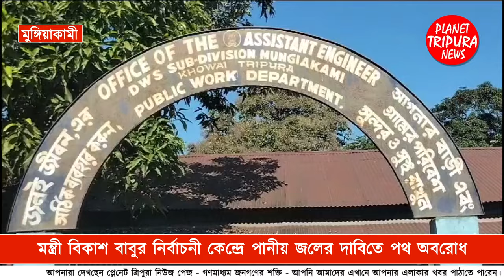মন্ত্রী বাবুর এলাকায় জল নেই। ঘটনা তেলিয়ামুড়া মুঙ্গিয়াকামী | tripura news